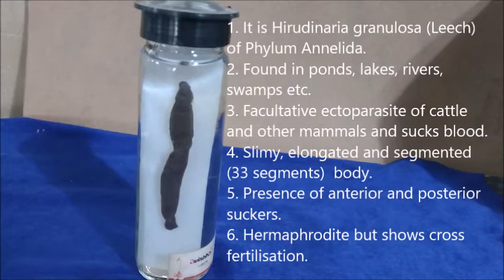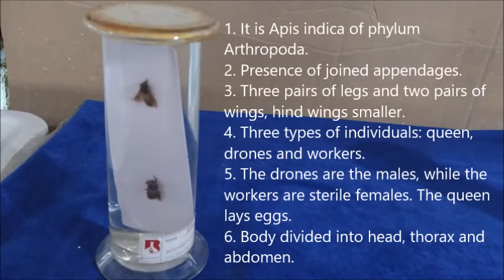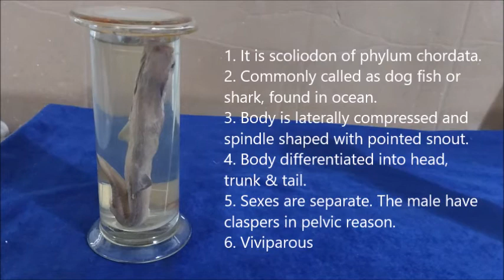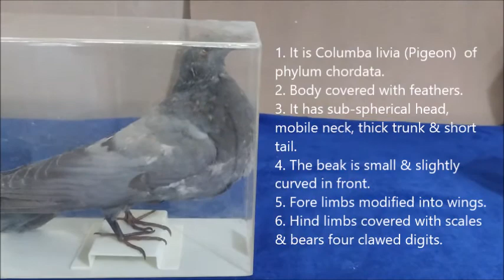CLASS: XI @ PRACTICAL: STUDY OF CHARACTERS OF ANIMAL SPECIMENS AND IDENTIFICATION WITH REASONS.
Study of characters of specimens and identification with reasons@ Class: XI